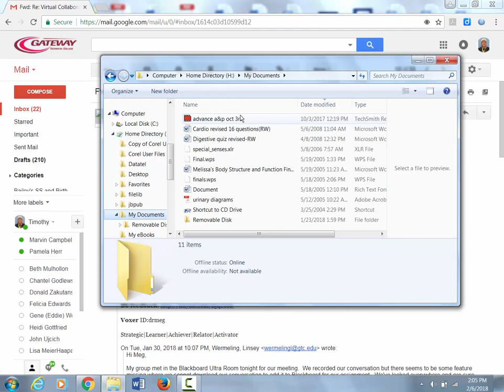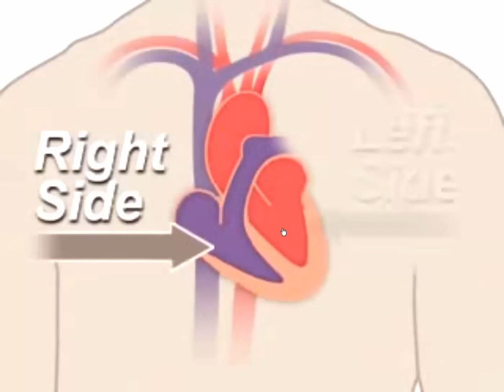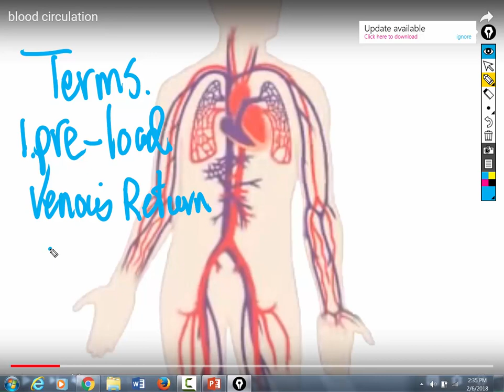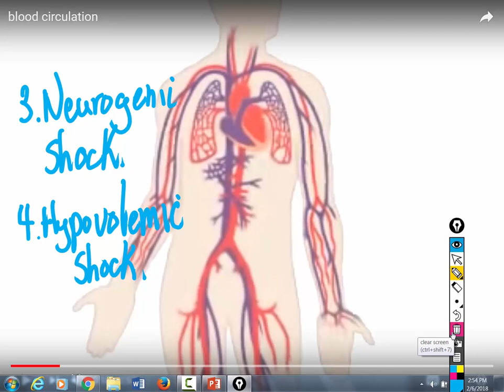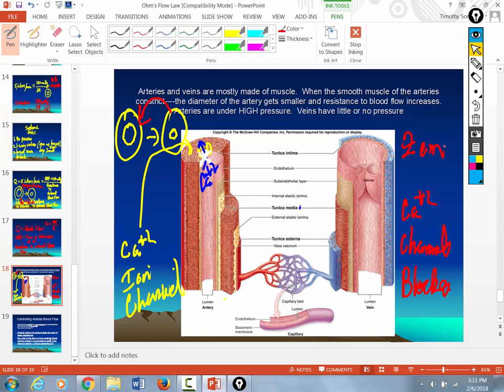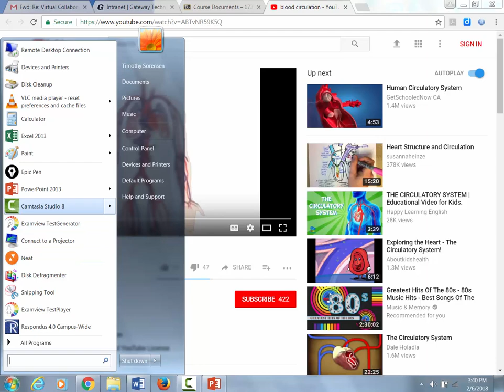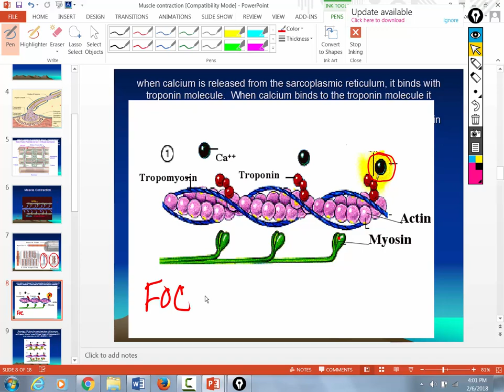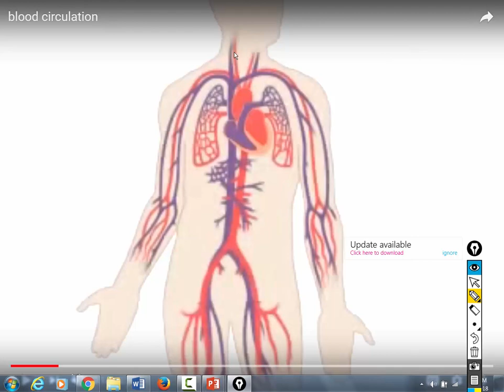Advanced A&P feb 6